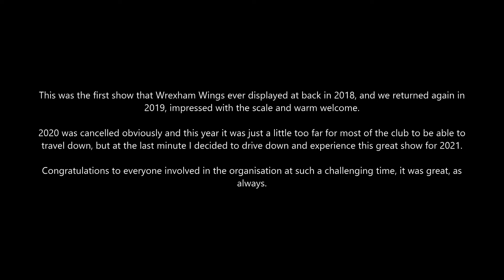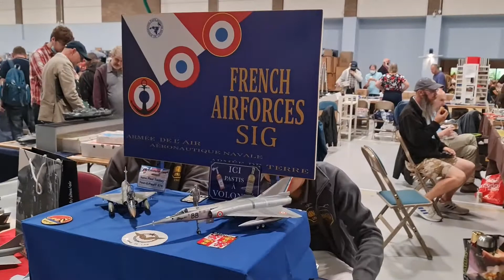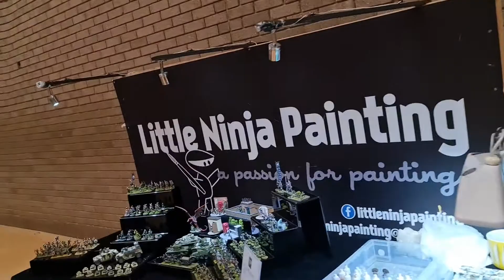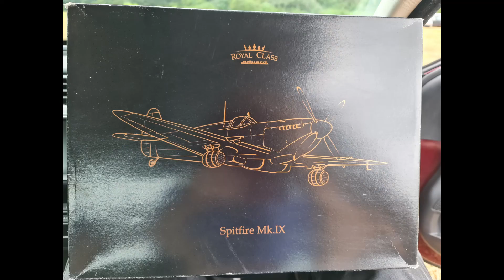IPMS AVON and Lincombe Barns Scale Modelling and Wargaming Show 2021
IPMS Avon model show 2021    Thornbury   Airfix  Revell  Hasegawa  Tamiya